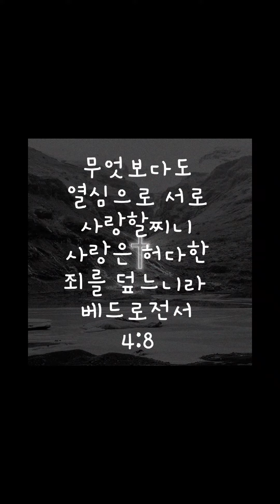고등어구이 따뜻한 차밥~(매일 감사하고 살 수 있게 해주셔서 예수님 감사합니다)오늘도 예수님 이름으로 축복하고 사랑합니다~평안과 기쁨과 감사가 흘러 넘치시는 복받으세요~임마누엘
☆ 크리스천이 아니시더라도~
성경책을 한권 사서~
소박하게 성경을 매일 조금씩 읽어나가시면~ 영적~치유가 일어 난다고 확신하고
치유가 일어나기를 소망합니다~~
(찬송도 기도도 정말 정말좋습니다)

여러분의 다친 마음, 닫힌 마음,
여러 세상의 어려운 짐으로 부터~

예수 그리스도께서 새로운 생명의 길,
빛의 길, 사랑의 길의 안내자가 되실껍니다~《I♡JESUS》

힘내세요~~
절대 포기하지 마세요~
예수님 끝까지 잡고 가보십시요~
꼭 승리하실 껍니다~^^

*특별주의:이단,사이비 등등 절대 조심
(확인방법:한국 기독교 이단상담소 협회)